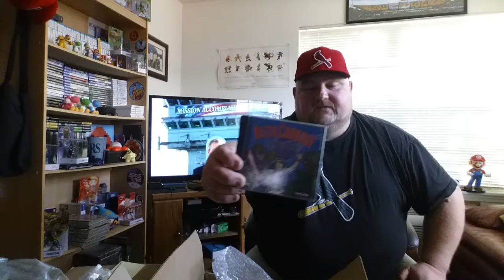Unboxing THE Pickup! Mission Accomplished!!!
Operation Acquire Turbografx COMPLETE!